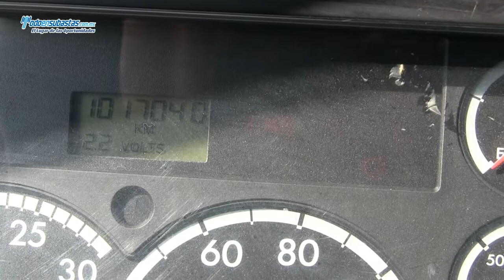Freightliner / CL120 / 2008